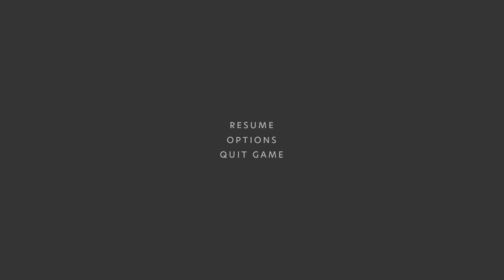Polish Airforce fights off German BOGEYS! (Aviators: War in the Skies Gameplay-Baptism of Fire -E 2)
Join me as we explore the role of Polish Pilots in WWII.  Attacked in flight, will we survive over the skies of Dover?